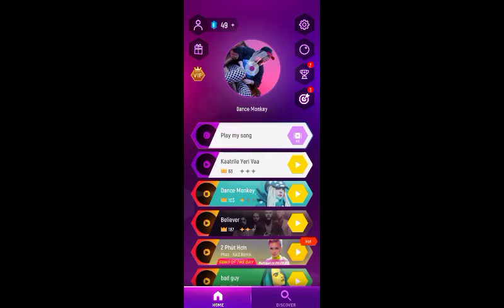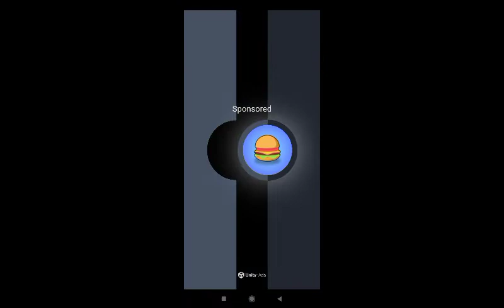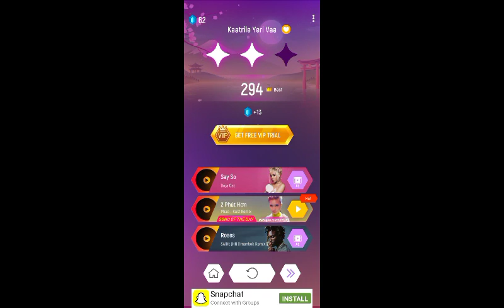Ep1 the game app is download in buy free mp3 clap have please in dry bahut acchi hoti hai